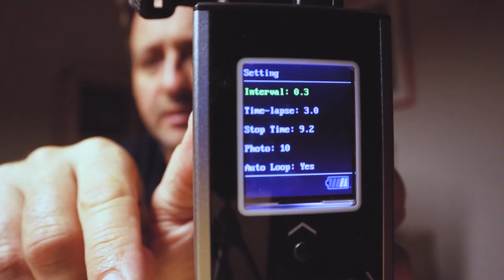Great Video Maker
Vídeo tutorial explicativo en español, del rail electrónico: Great Video Maker. Sus ajustes para le modo time-lapse.